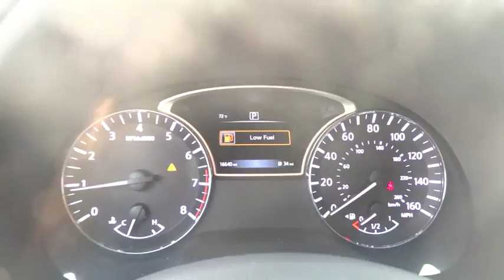2016 Nissan Altima Denver, Lakewood, Golden, Highlands Ranch, Brighton, CO T343199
Lakewood Ford
11595 W 6th Ave

FUEL EFFICIENT 39 MPG Hwy/27 MPG City! CAYENNE RED exterior and Charcoal interior, 2.5 S trim. CARFAX 1-Owner, GREAT MILES 16,554! Bluetooth, CD Player, Keyless Start, [X01] POWER DRIVER SEAT PACKAGE, Back-Up Camera, iPod/MP3 Input. CLICK NOW!KEY FEATURES INCLUDEBack-Up Camera, iPod/MP3 Input, Bluetooth, CD Player, Keyless Start. Nissan 2.5 S with CAYENNE RED exterior and Charcoal interior features a 4 Cylinder Engine with 182 HP at 6000 RPM*.OPTION PACKAGESPOWER DRIVER SEAT PACKAGE 6-Way Power Driver's Seat. MP3 Player, Keyless Entry, Remote Trunk Release, Child Safety Locks, Steering Wheel Controls.EXPERTS ARE SAYINGThe CVT is more responsive when you press on the gas pedal compared to its competitors, and the simulated stepped gears reduce some of the engine drone that others suffer from. -Edmunds.com.MORE ABOUT USLarry H. Miller Ford Lakewood has been serving the greater Denver metro area since 1962 and is one of Denver's leading new car and truck dealers. With over 50 years of experience in the Denver used car and truck market, Larry H. Miller Ford Lakewood is a name you can trust.Pricing analysis performed on 9/6/2017. Horsepower calculations based on trim engine configuration. Fuel economy calculations based on original manufacturer data for trim engine configuration. Please confirm the accuracy of the included equipment by calling us prior to purchase.
[X01] POWER DRIVER SEAT PACKAGE  -inc: 6-Way Power Driver's Seat,CHARCOAL  CLOTH SEAT TRIM,CAYENNE RED,4-Wheel Disc Brakes w/4-Wheel ABS  Front Vented Discs  Brake Assist and Hill Hold Control